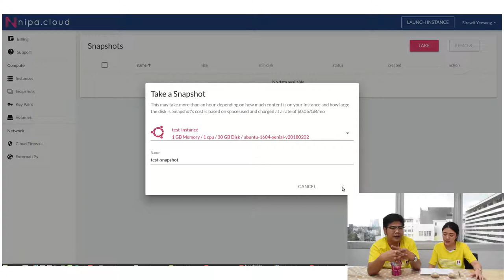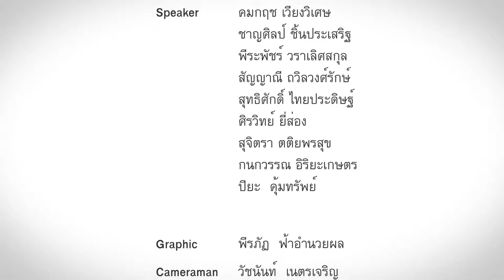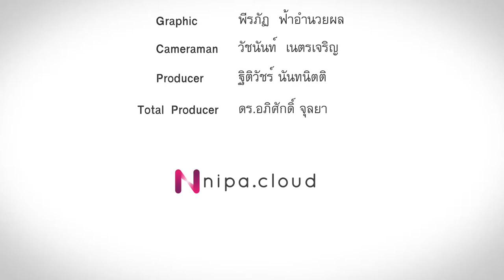Cloud เด็ด Clouder | EP.4 Feature เด็ด ของ Elastic Compute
Feature เด็ด  ของ  Elastic Compute บน Public Cloud มีอะไรบ้าง?
มาหาคำตอบในรายการ Cloud เด็ด Clouder คุยแซ่บเวอร์กับคนทำคลาวด์

สนใจด้าน Public Cloud / Private Cloud
Line@: @nipacloud
Inbox : m.me/nipa.cloud
สนใจด้าน OpenStack Training
Line@: @nipacloud